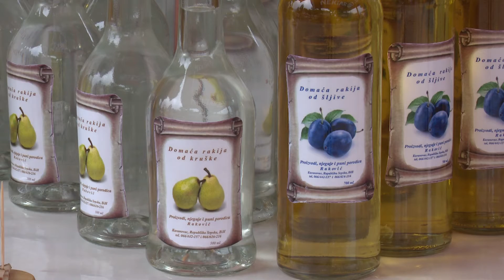Gastro fest / Doboj (BN TV 2019) HD